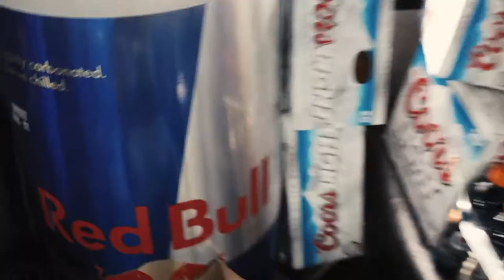Donkey Hockey NW Classic's Tournament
Donkey Hockey Nw Classic Featuring STP Steve & Ted Smith of KISW 99.9FM